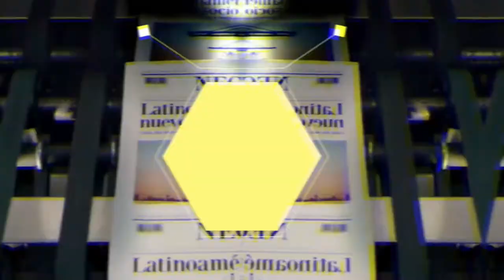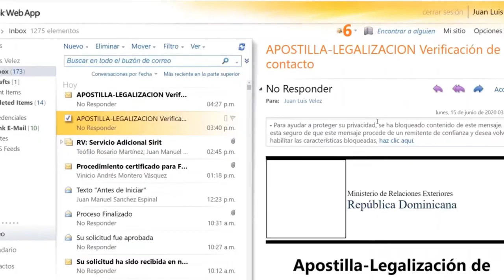CIEN AÑOS DE CHARLIE CHAPLIN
Cien años después que Charlie Chaplin dirigiera y protagonizara su primer largometraje 'El chico', algunas de las películas más conocidas del cine mudo están siendo restauradas para estrenarse en los cines de todo el mundo.